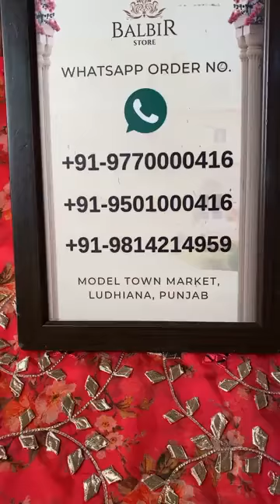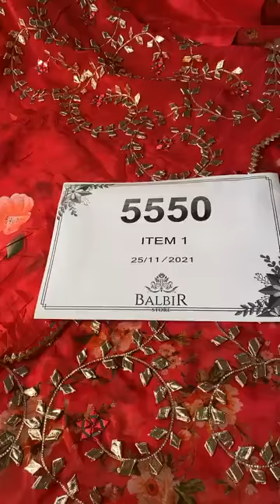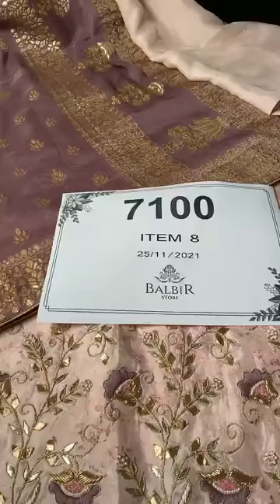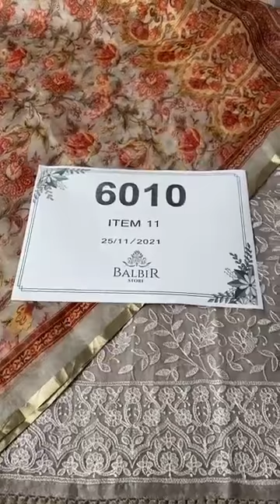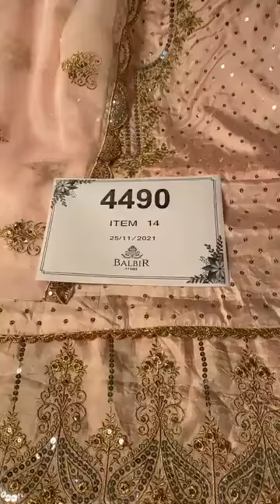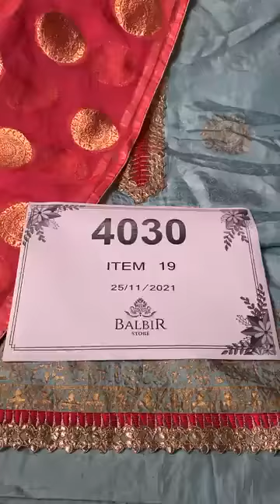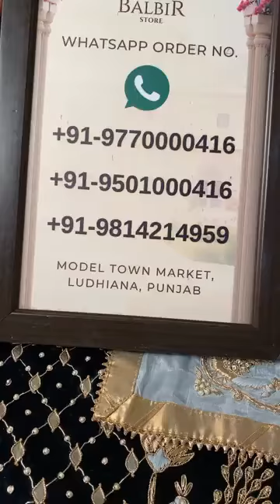Balbir Store Latest Collection Unstiched Suits Partywear Collection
Unstiched Suits Partywear Collection Collection | Balbir Store, LUDHIANA

Whatsapp Order Number:
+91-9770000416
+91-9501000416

Shipping Worldwide

BALBIR STORE went live with this video on their Facebook Page on 25 November, 2021.